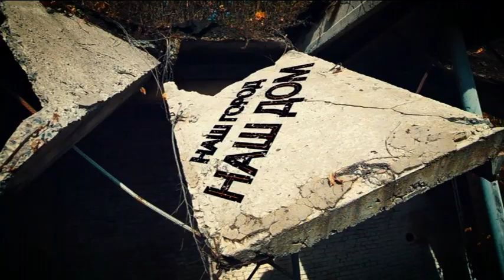Никита Цуркан в программе "Городская среда"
Cегодня вниманию наших зрителей мы предложим не традиционный разговор о проблемах молдавских городов, будем говорить о городе Сочи, Южной столице России, которая буквально недавно принимала у себя многотысячный Всемирный фестиваль молодежи и студентов. 30 тысяч молодых людей со всего света обсуждали будущее мира, в котором им предстоит жить. У нас в гостях – председатель национального подготовительного комитета РМ и глава молдавской делегации Никита Цуркан.